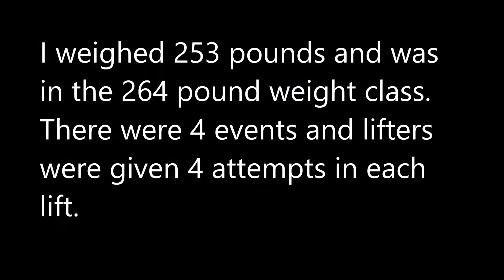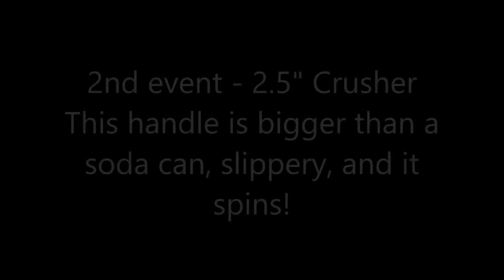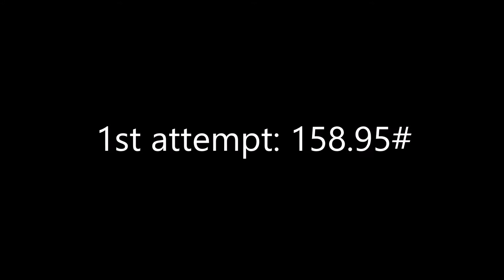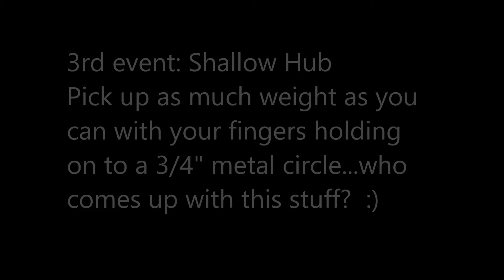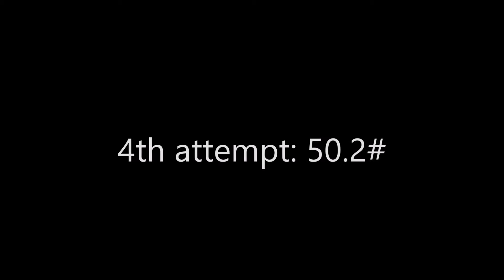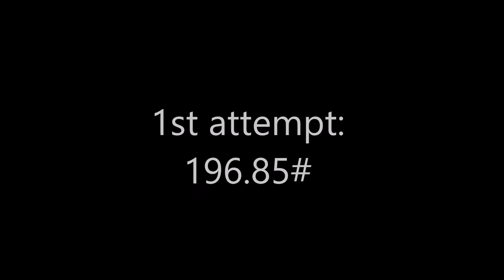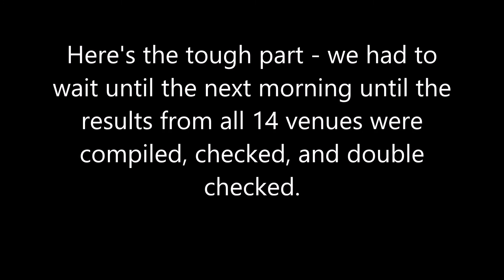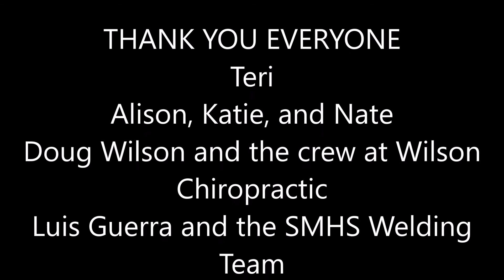Riccardo Magni 2016 King Kong Grip Contest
2016 International King Kong of Grip

18th place out of 149!!